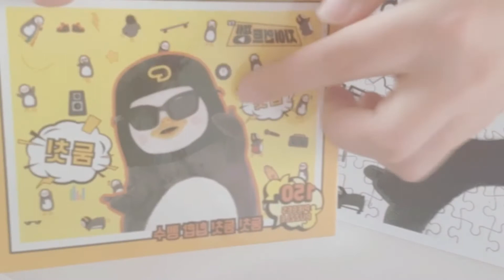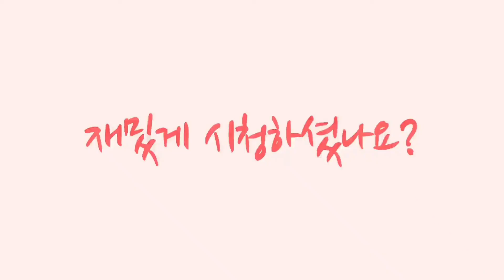코로나19 집에서 하는 펭수퍼즐 맞추기!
코로나 기간 집에서 펭수 퍼즐을 맞추어 보았습니다!